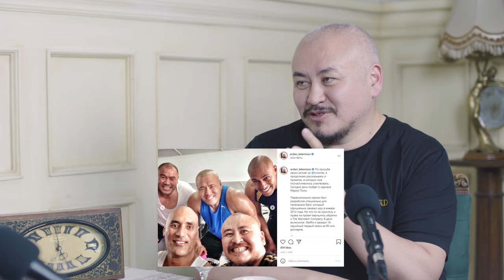Как казахский каскадёр снимается в сериалах NETFLIX. Ерден Телемисов | DERGACHYOV INSIGHT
Ерден Телемисов в качестве каскадера и актера снимался в трех больших международных
проектах, сериале Netflix MARCO POLO, американо-британском сериале о русской мафии
McMafia, получившем впоследствии премию EMMY, и американский сериал Воин, созданный по сценарной идее Брюса Ли.
С Марко Поло получилось почти случайно – за природный талант, и за фактуру несколько
казахских актеров и каскадеров после съемок в Казахстане пригласили сниматься в Малайзию. И это был первый такой сложный голливудский проект, в котором участвовал Ерден Телемисов.
А уже как сценарист, режиссер и актер Ерден создал один из первых в Казахстане веб-сериалов ВСЕМОГУЩИЙ.
Каково быть каскадером в 46 лет (а именно столько исполнилось Ердену 25 мая)?
Легко, говорит наш герой. А впереди – новый международный проект.

🎤Ерден Телемисов – Режиссёр, Продюсер, Актёр, Сценарист.
Создатель Веб-сериал «Всемогущий»
Телеведущий в Программа "Налегке" на 31 канале
Stuntman-Actor в MARCO POLO - Netflix/The Weinstein Company
Actor/Stuntman в Netflix
Actor в Драма "FAKE. Береги себя"
Волонтёр в Общество Красного Полумесяца РК

Как поддержать работу канала Dergachyov Insight:
Kaspi Gold
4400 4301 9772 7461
KAMILLA ZHASSULAN

Тайм код:
00:00 – Тизер
00:25 – НАЧАЛО
01:00 – Три международных проекта
02:09 – Что такое веб-сериалы?
04:15 – Все началось с Хит Тв
07:35 – История трех джинов
09:00 – Сериал ВСЕМОГУЩИЙ
16:30 – С МАРКО ПОЛО получилось почти случайно…
18:07 – Почему не продолжили съемки в Казахстане?
19:32 – Съемки в Малайзии
21:20 – Надо поставить вперед казахов!
23:03 – Каскадеры поехали не за деньгами, а за опытом
24:20 – Сериал Мак Мафия
25:50 – Вы там кого-нибудь убили?
29:50 – Ваше появление в сюжете – поворотная точка
30:05 – Сериал ВОИН
31:15 – Этот проект был задуман Брюсом Ли
32:25 – Трудно ли бы каскадером в 46 лет?
33:20 – Нет людей крутых, есть подготовленные
33:50 – Будущее интереснее чем настоящее?
34:55 – Я счастлив каждый день

🤝Благодарим ресторан "Гости" за теплый прием!
ул. Кунаева, 78, уг.ул. Казыбек би, Kunaev St 78, Almaty

created & produced by Kamilla Jassulan